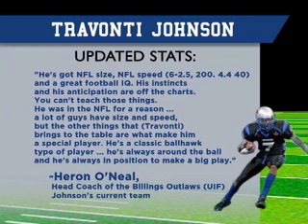Travonti Johnson DB Highlight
Billings Outlaws Highlight, Rookie of the Year